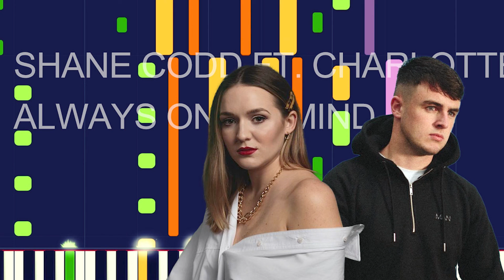Shane Codd Ft. Charlotte Haining - ALWAYS ON MY MIND (PRO MIDI FILE REMAKE) - "in the style of"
Full MIDI download specifications:

 Melody 2 - 24 Rnotes
 Square Led - 288 Notes